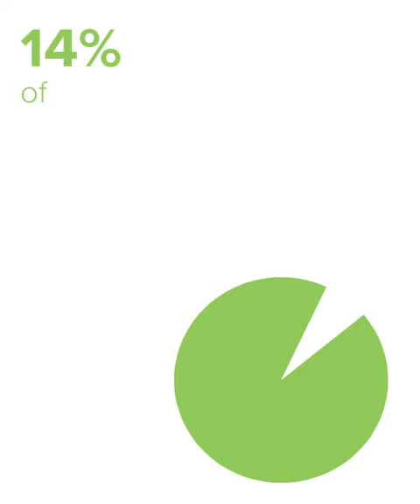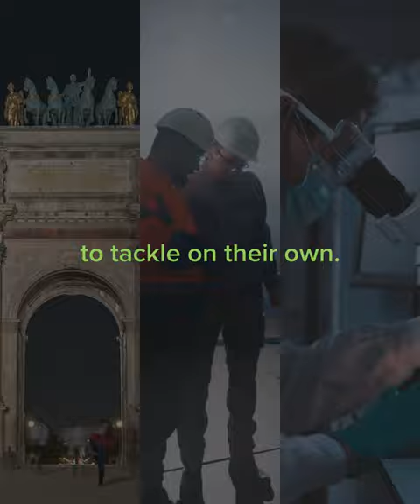CCS Explained in One Minute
It's safe. It's proven. CCS will play a crucial part in reaching net zero. Now we need to scale up CCS capacity and ensure that it is deployed on time and safely in all territories where it's needed to combat climate change.